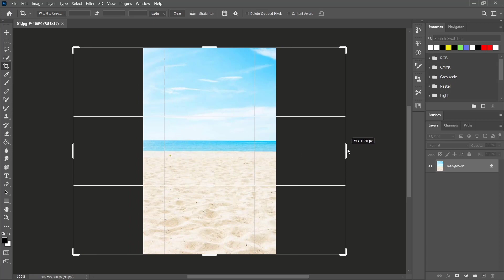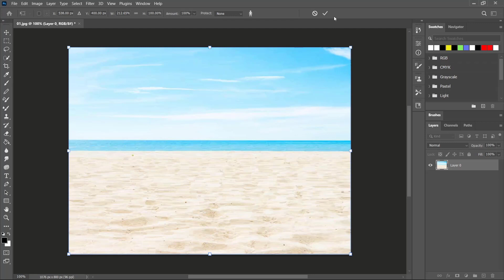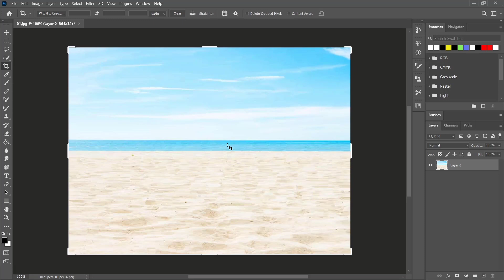Photoshop How To Extend Background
learn photoshop basic tutorial for beginner how to create extend background